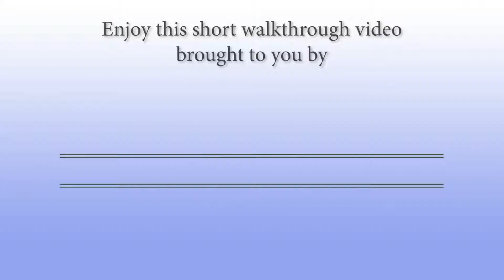Forest River-Salem-33TS - by Parkview RV Center of Smyrna, Delaware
Parkview RV Center of Smyrna, Delaware is the Home of the Great Deal. Here at Parkview RV Center we offer a great selection of New RVs in Smyrna Delaware including some of the top manufacturers like Winnebago, Keystone, KZ, Lance, Pleasure Way, and More. As a RV Dealer in Delaware not only do we just offer New RVs, but we also have a great selection of Used RVs for those customers who are looking for an RV that looks and smells like New but at a lower price. In our RV Specials you will also find great sale prices on some of our New RVs.
Forest River Salem travel trailer 33TS highlights:
Private Bunkhouse
Three Slides
King-Size Bed
L-Shaped Countertop
Outside Kitchen

Have you been on the lookout for the perfect travel trailer for your family and friends? This Salem travel trailer is the one! Just imagine hiking, biking, and playing horse shoes at your favorite campground to return to plenty of space for everything thanks to the three slides, one in each room, in this RV. The kids will surely head to the rear private bunkhouse to claim a bunk bed while you take a nap on the king bed in the front private bedroom. You can then make dinner on the outside kitchen or in the full kitchen inside, and everyone can play games or relax on the booth dinette and sofa before heading outside to see the stars.

Plan to make plenty of memories with your family when you choose to camp in a Forest River Salem travel trailer! Along the exterior you will find helpful features such as an oversized pass-through storage compartment that will allow you to bring along more of what you love and true stabilizer jacks with J.T. Strong Arms to provide a firm and solid support for the Salem. The kitchens are sure to draw your attention with the 10.7 Everchill stainless steel refrigerator, the LG solid surface countertops, the residential designer spring faucet, and the stainless steel roll-up sink cover, and you will only find doors leading into the master bedroom, never curtains.